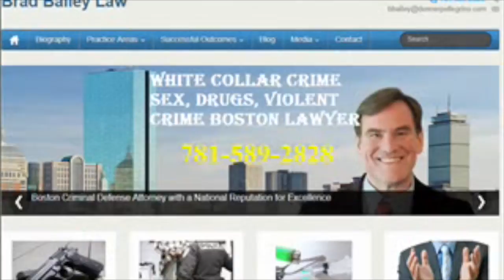Lowell Pot Possession Lawyer | MA Best Criminal Defense Attorney